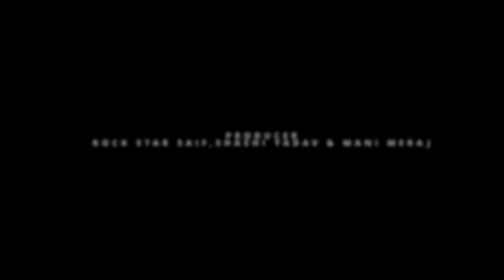76 ke case I feet. Mani meraj | Official Video | bhojpuri | 76 के केश |Chand jee | Maaya films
🎤Singer :- Chand Jee
💃🏻Feat :- Mani Meraj & Dazzling Saumya
✍Writer :- aryan Mahtab
🎼Mix & Master :- Om Studio
🎬Produser:- Mani Meraj & Rockstar Saif &Shashi yadav
🎥Video by :- Azad Khan Bihari & Akshay Kumar
🎬Video Director :- Azad Khan Bihari
🎥DOP :- Azad Khan Bihari
✂️Edit :- Azad Khan Bihari
💃🏻Assistant:- Akhshay Kumar Paswan
►Label :  Maaya Films
►Digital Partner:- Perigee Network Pvt. Ltd

* ANTI-PIRACY WARNING *
This content is Copyright to Maaya Films . Legal action will be taken against those who violate the copyright of the following material presented.